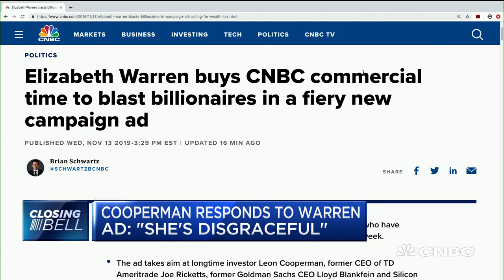Leon Cooperman: Warren is 'disgraceful'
Sen. Elizabeth Warren's new commercial blasts billionaires. Leon Cooperman of Omega Advisors said "she's disgraceful" in response. CNBC's Brian Schwartz reports.